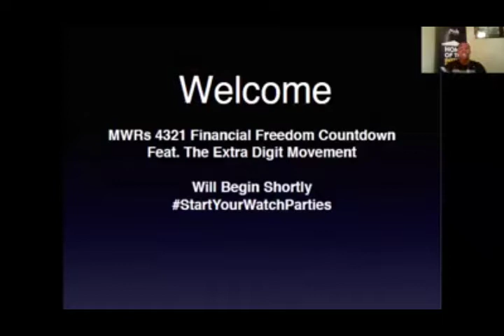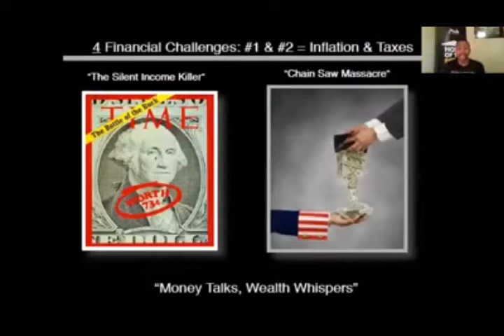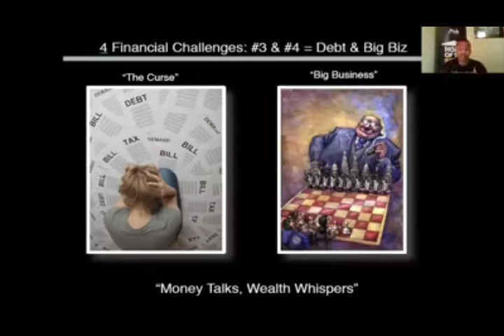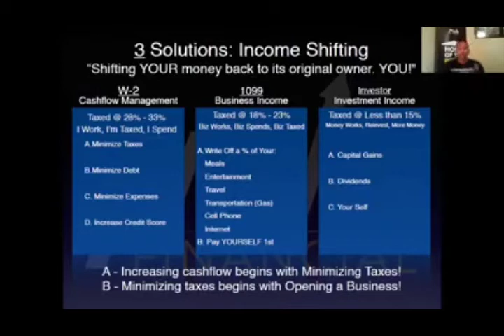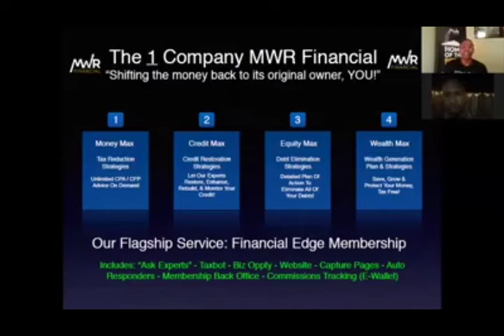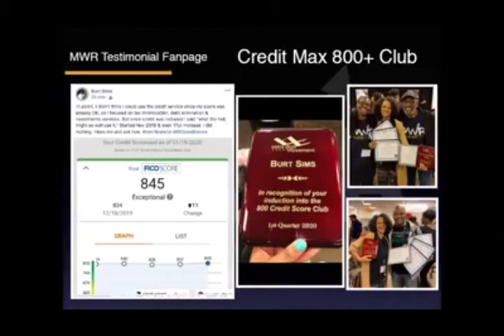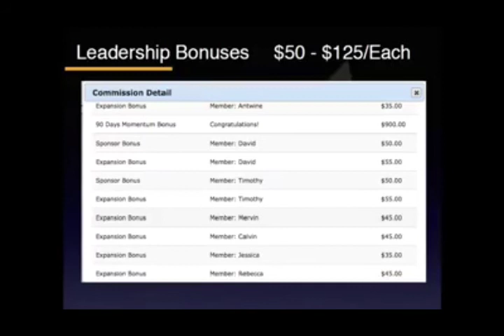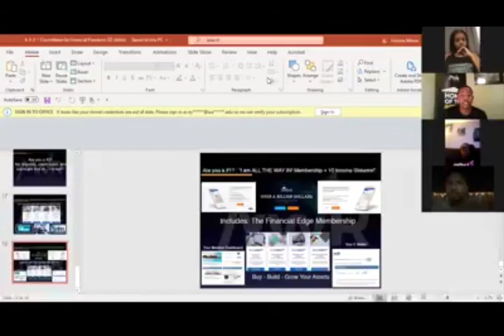Anthony Moore explains MWR Financial 4-3-2-1 presentation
Let me tell you why I am winning! Let me tell you why my life is never better, even in the middle of any crisis! Why am I winning? Why am I getting ahead? Listen to what I have to say about MWR Financial!

This is the business that will surely change your life. You only need to really step up and make that decision for yourself! This life is a fight and you are fighting for yours and your family's future. MWR Financial is your ammo!

Let's get connected and get ready to get this thing started!